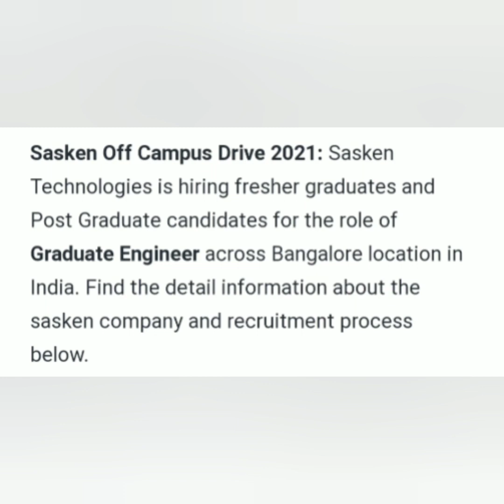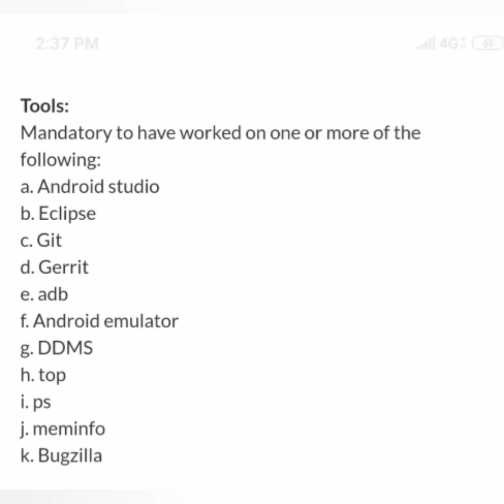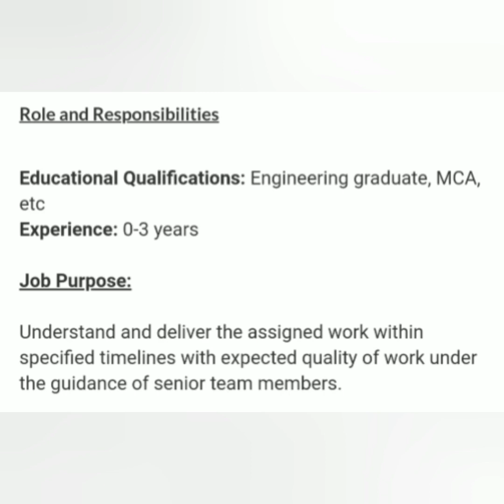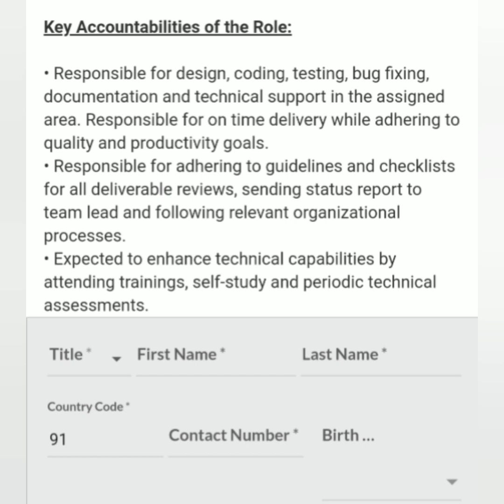Sasken jobs | Off campus drive for 2021 batch/freshers | engineering freshers jobs | July 2021 jobs